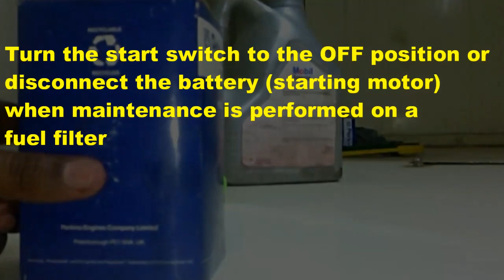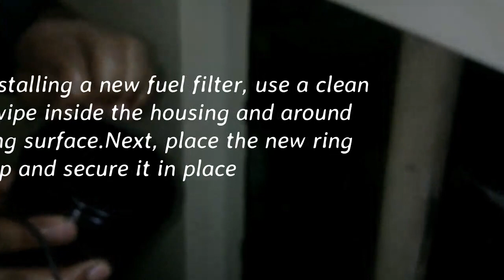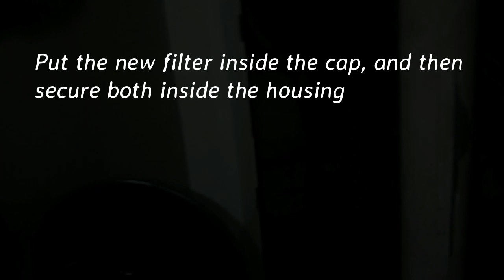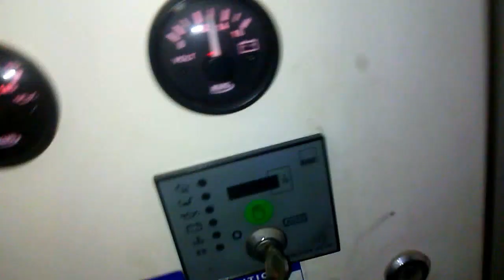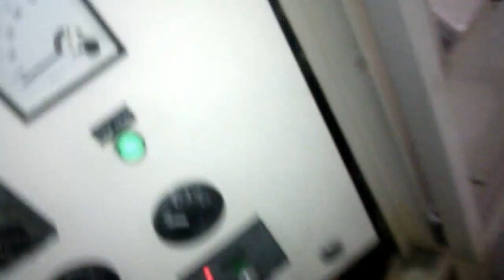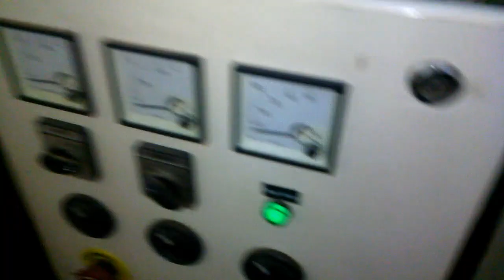How to change fuel filter of a diesel generator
This video shows the procedure of changing fuel filter of a diesel generator.